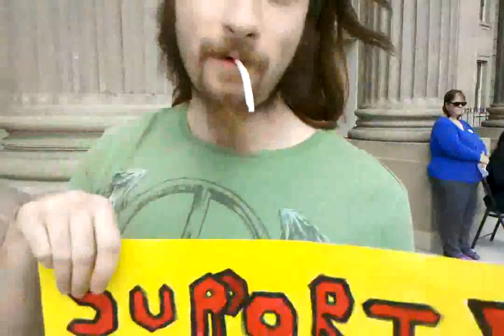Lindsey Rinehart Speech on Idaho Medical Choice Act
Video Credit: Josh Rinehart Idaho Norml